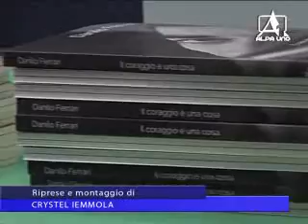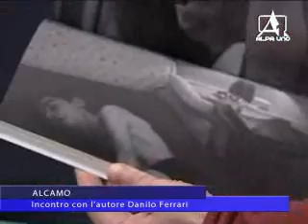TELEGIORNALE DEL 01 APRILE 2015 3PARTE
NOTIZIARIO

BALESTRATE: Addio definitivo all'istituto Alberghiero
CASTELVETRANO: 13 anni alla sorella del latitante Messina Denaro
ALCAMO: Rottura Comune-banda, non ci sarà al Venerdì Santo
TRAPANI: Birgi, contributo a rischio
ALCAMO: Bimbo morto, intercettata la mamma in carcere
C/MMARE DEL GOLFO: Tagli ed esenzioni alla tasse per i commercianti del centro storico